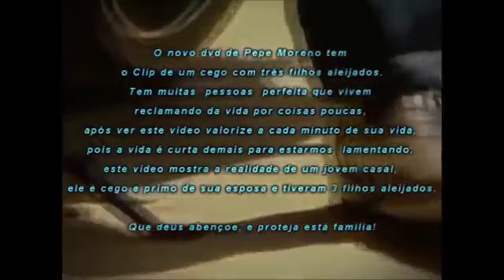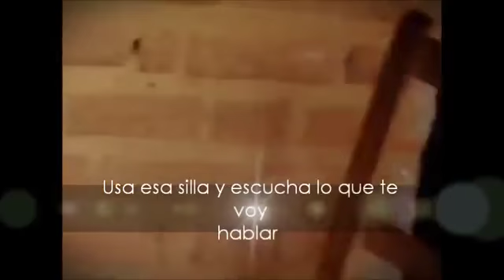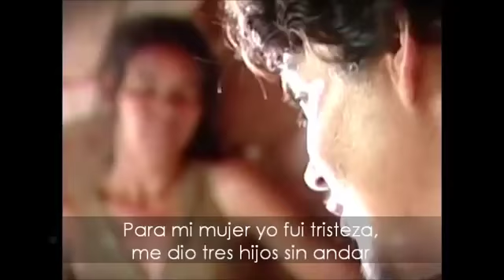Lloro Pidiendo perdon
Que historia mas triste ...uno que se que por que uno no tiene lo mejor y otros ke kisieran tener lo mejor y otros ke kisieran tener loke tenemos hoy nosotrsos